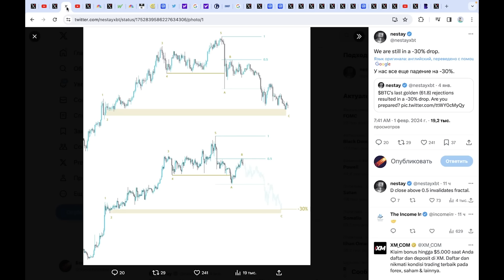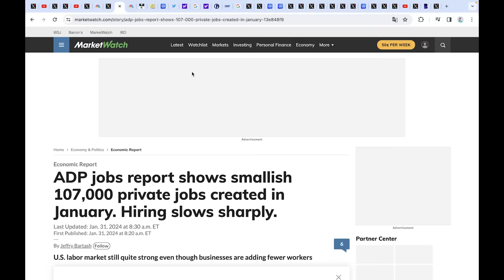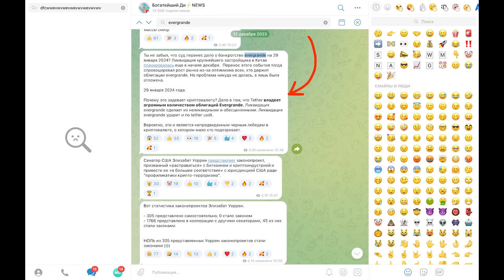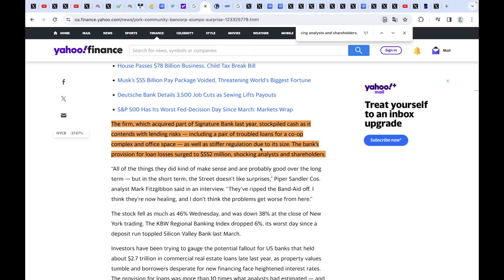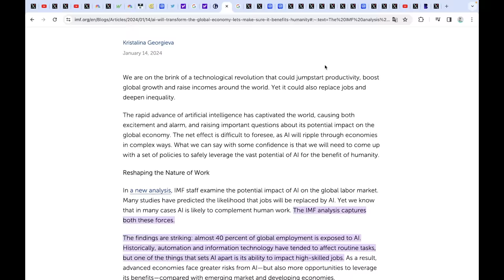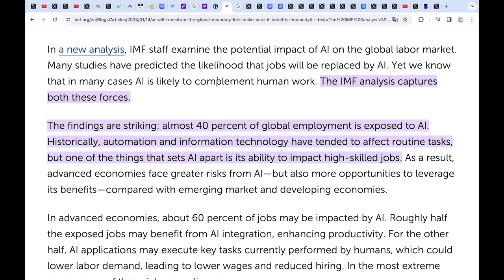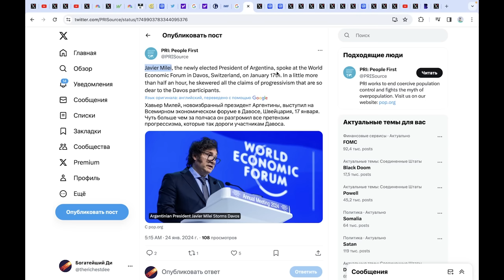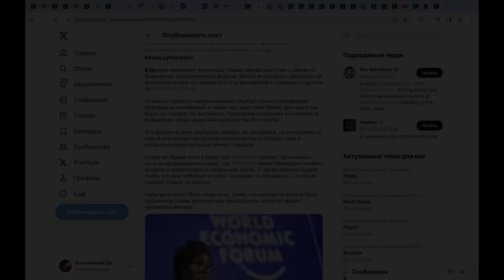ФРС Шокировала БИТКОИН... Банкопад начинается... Байден скоро атакует ИРАН...